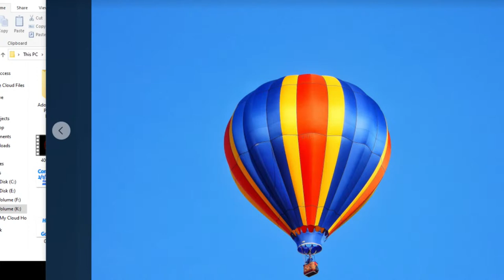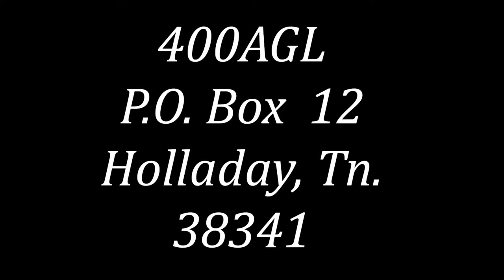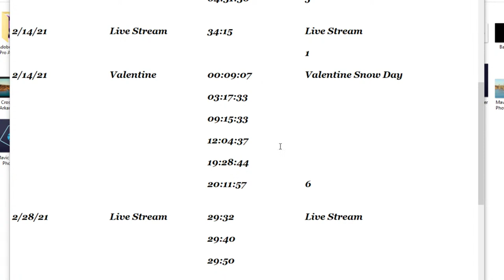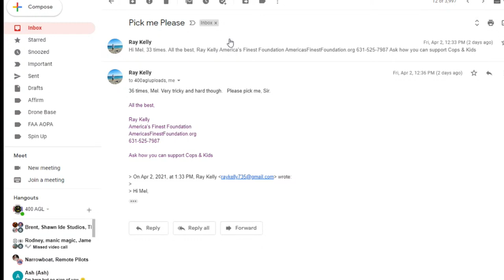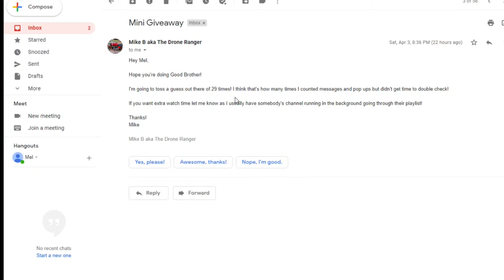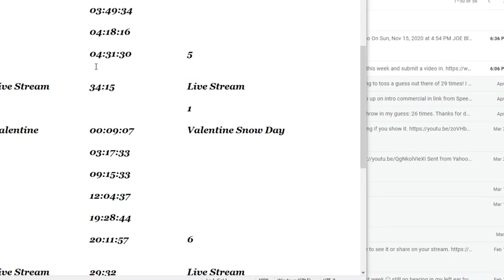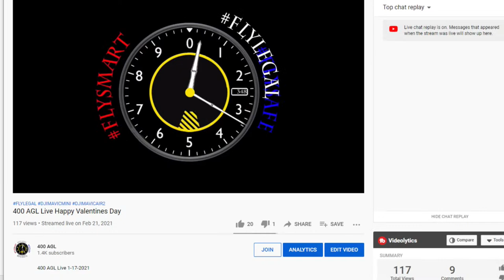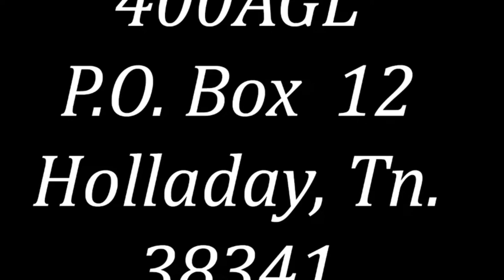400 AGL Mavic Mini Fly More Give-a-way WINNER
400 AGL Live
Tonight we find out who will win the Mavic Mini Fly More Combo

WIN A DJI MAVIC MINI FLY MORE COMBO from 400AGL
Win a DJI Mavic Mini Drone.  Click the link below for details

 REMOTE ID RULES for drone pilots.
Lets read it together shall we . . . ! ! !

CFR 14 Part 107
Downloadable PDF

Open Panel if you want to join..